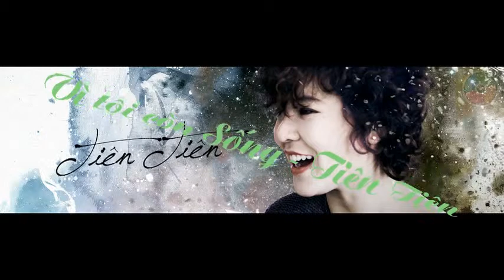Bản sao của Vì Tôi Còn Sống | OFFICIAL MUSIC VIDEO | Tiên Tiên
LYRIC:
VÌ TÔI CÒN SỐNG

Ver1:
Khi xưa ngây thơ dại khờ tôi hay chê bai mình ngu si.
Rằng không biết làm gì, không biết cần chi, không biết mình là ai..

Bao năm bon chen ngoài đời soi gương nhìn vẫn thế.
Đầu vẫn rối bù xù, thân bé ú nu, ú nu.. ú ù.
Chorus:
Cứ sai đi vì cuộc đời cho phép.
Cứ yêu đi dù rằng mình ngu si.
Ai lừa ai, ai hờn ai, ai giận ai, ai thù ai.. cho qua đi.
Cứ đam mê dù nhiều người cười chê.
Và cứ vui lên, vì ta không.. cô đơn.
Vì tôi còn hát lên.
Vì tôi còn viết lên bao điều trong lòng tôi.
Ver2:
Mai đây khi tôi dần dần quên đi mình là ai.
Nhờ ai đó gần bên, ai đó hát lên những bài ca tôi viết.

Chorus:
Vì tôi còn nhớ mình là ai..